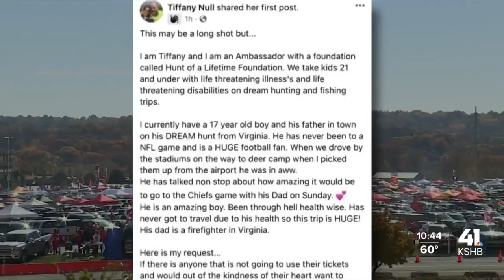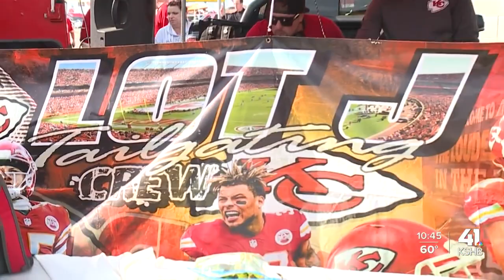'It’s kinda surreal': Chiefs Kingdom grants wish of Vermont teen with life-threatening illness